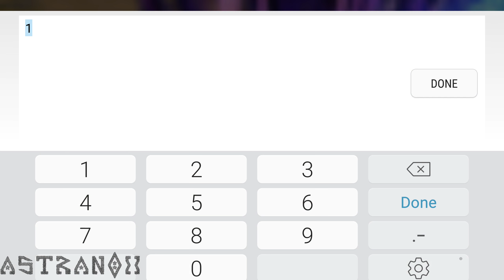Dark 3 Gameplay #20 - Guild Boss - Dark III: Hack and Slash Mobile Game Review Android/iOS F2P HD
Dark 3: Hack and Slash Gameplay in HD 1440p and 1080p with Audio Commentary Review.

Dark III: Hack and Slash is an ARPG mobile game like Diablo with an Auto Play feature and offline progression for Android and iOS devices.

Popular Old-School MMORPG’s back! Prepare yourself and Embrace the Darkness!

Experience an awe-inspiring Free MMORPG that lets you control actions in Real-time and embark through a vast fantasy 3D Open World!

Immerse yourself into a mmorpg universe of epic atmosphere and darkness through fast gameplay and amplified combat intensity! Meet friends around the world and create Parties to raid treacherous Dungeons or clash Real-time against rivals in the Arena and large-scale PVP Battlegrounds. Gear up stunning Armors, Wings and Mounts to fight against the evil on a Fantasy MMORPG Open World to bring back Glory. Upgrade and transform yourself from warrior to an unstoppable War God!

As the Darkness falls, only the Chosen survive…

Prepare yourself and Embrace the Darkness of Dark 3!

▶ WORLDWIDE SERVERS
-The Action MMORPG – Dark 3 is now available for 165 countries! Party with friends from all over the globe and conquer enemies in the immersive Open World!

▶ CLANS & GUILDS
-Group up with friends and guildmates, or party up with thousands of other players around the world to take down epic bosses, engage in mass-scale PvP combat, and uncover loot in epic raid dungeons.

▶ REAL-TIME COMBATS
-Battle against all who stand in your way! Real-time CO-OP and PVP combat means the action never stops
-Beat them UP! Easy to control, one-tap combo and amazing experience

▶ ENDLESS CHARACTER PROGRESSION
-Choose from wide MMORPG range of heroes: Warrior, Archer or Mage
-Uncover powerful ancient relics, upgrade your weapons, unlock new abilities, and customize your gameplay style
-Collect Tome and unleash the wrath of War, combining brutal attacks and supernatural abilities

▶ EXTREME ARSENAL & CUSTOMIZATION
-Wield a devastating arsenal of angelic, demonic and Earthly weapons.
-Equip your heroes with unique Mounts, Swords, Gears, Weapons and Furious Wings.

▶ VISCERAL GAMEPLAY
-Challenge Multiplayer Dungeon, Boss World, Urgent Wild and more dynamic quests
-Forge powerful alliances to maximize your growth and rally league to defeat rivals
-Various PvP modes in Arena:1v1, 2v2, 3v3, Team battle and Alliance War

▶ FANTASY OPEN-WORLD
-Explore a vast, stunning, and lush open-world that allows thousands of players to simultaneously explore, discover, and conquer.

▶ OFFLINE AUTO-COMBAT
-Upgrade and kill bosses anytime, anywhere, creating a win-win situation for both work and play